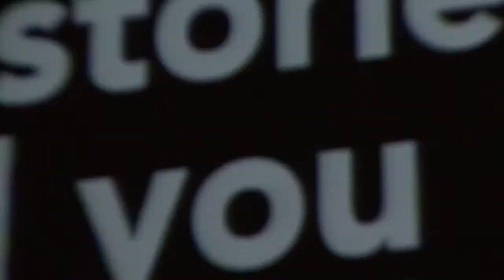Internationale Dag van de Persvrijheid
Op 3 mei jl. was de Internationale Dag voor de Persvrijheid. Vorig jaar zijn er in Mexico elf journalisten vermoord vanwege artikelen over drugskartels die in specifieke delen van het land opereren.